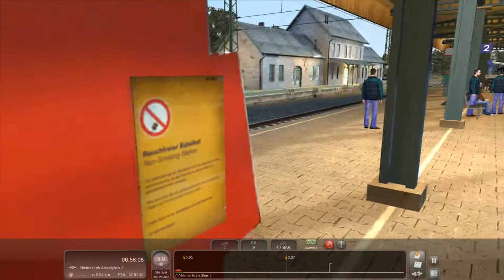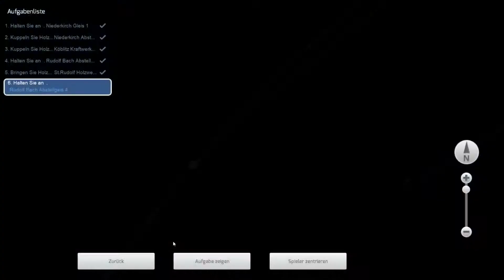Let´s Play Train Simulator 2018 Folge 1 Unterwegs mit der vR BR 232 - Holz für das Sägewerk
Heute sind wir mit der vR BR 232 in der Güterbeförderung unterwegs im Raum Altenburg/Wildau.

Rollmaterial: !!!Payware!!!

Szenario Erbauer:
Nessa Revane

Hauptspiel/Get the Main-Game on Steam.

Dieses Video ist von mir selbst erstellt und zeigt mein eigenes Game Play.